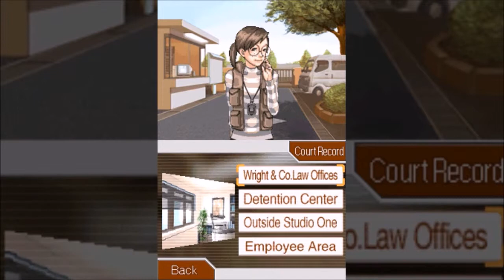Ace Attorney: Phoenix Wright (15): Turnabout Samurai, Part 5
Phoenix manages to buy another day for Will Powers--aka the actor who plays the Steel Samurai. With the extra time he managed to win, our budding defense attorney begins an investigation on the director and the producer who were at the studio on the day of Mr. Hammer's murder.

What will Phoenix and Maya find?

About the Game:

Not everyone is innocent until proven guilty! Players star as a defense attorney, who must prove his seemingly guilty client's innocence no matter how dire the circumstances may seem. The game presents twisting storylines and intriguing gameplay in a comical anime style. Players must collect evidence, weed through inconsistent testimonies, and overcome corrupt agendas to ensure that justice prevails.

2005

You can follow me at:

PSN: SakuraX3